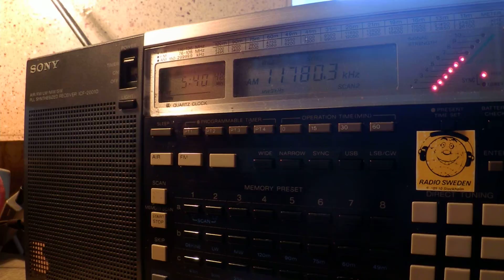13 05 2015 Radio Nacional da Amazonia in Portuguese to Brasil 0539 on 11780,2 Brasilia